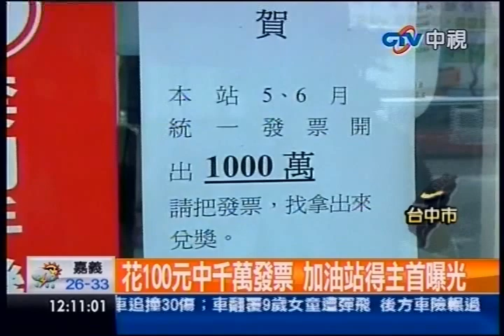中視新聞》花100元中千萬發票 加油站得主首曝光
內容轉載自《中時電子報》：
中視新聞》今年5、6月份的統一發票中獎號碼開出，台中市大雅區一處加油站就發現一名前來只加了100元汽油的阿伯，似乎就是1000萬元獎金的得主，加油站沾染到喜氣，也特別提醒阿伯不要忘了領獎。